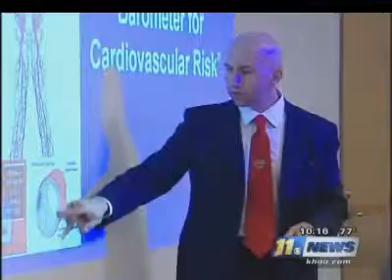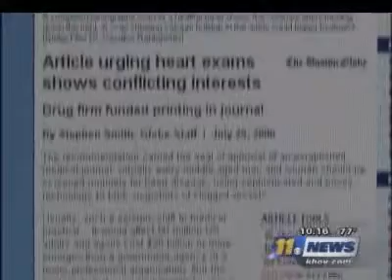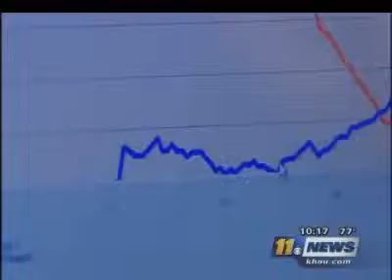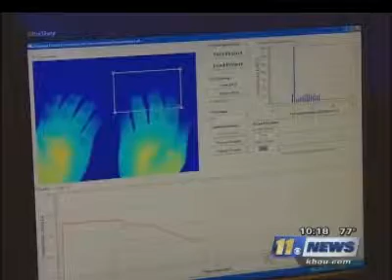VENDYS Technology Feature on CH. 11 News